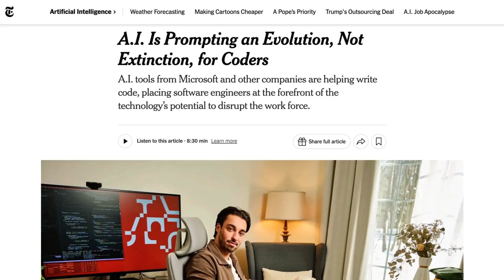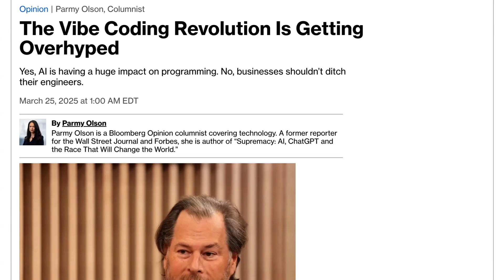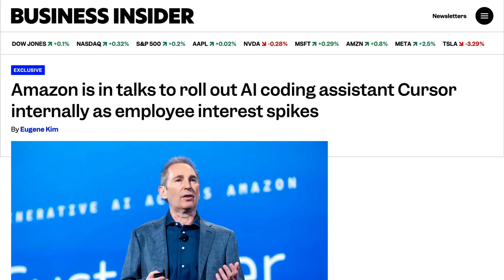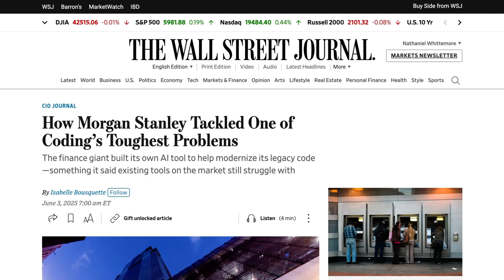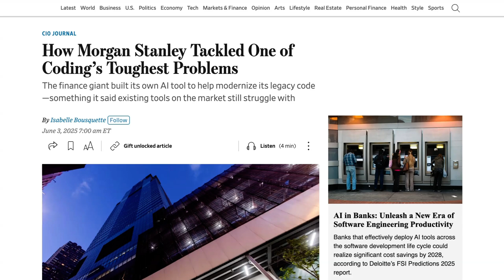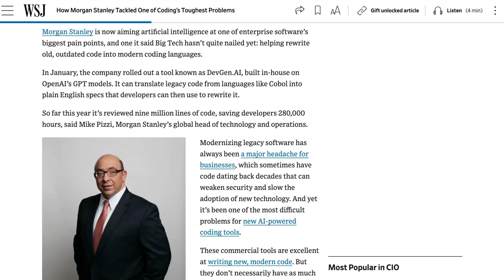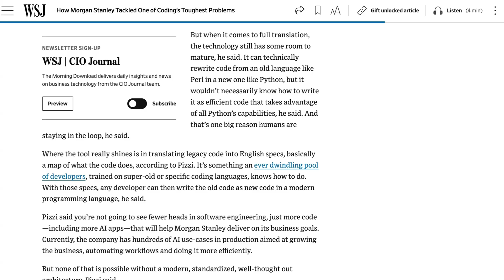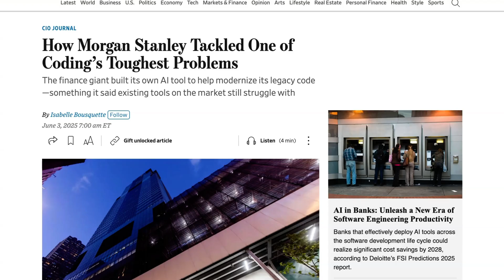How AI Solved a Massive Coding Challenge for Morgan Stanley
AI coding tools are now fixing problems in old software, helping non-coders build apps, and making work faster for big companies. Microsoft, Google, and Amazon use AI to write much of their code, while Morgan Stanley used AI to update millions of lines of COBOL, saving thousands of developer hours.